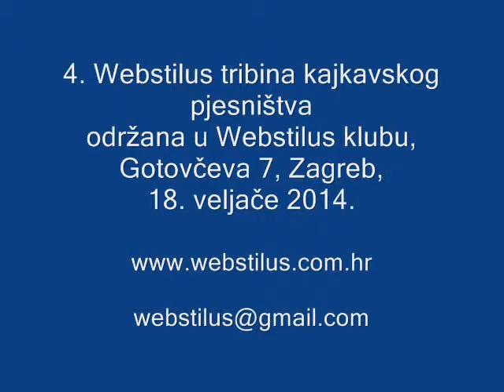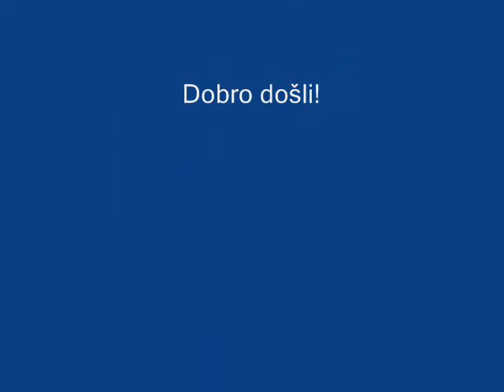4. Webstilus tribina kajkavske poezije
4. Webstilus tribina kajkavske poezije, odrzana u Webstilus klubu, Zagreb, Gotovceva 7, 18. veljace 2014. Voditeljica tribine: Maja Cvek. Gosca veceri: Stefanija Ludvig.
Pridruzite nam se na kajkavskim tribinama svakog treceg utorka u mjesecu, u 19 sati. Sljedeca, 5. tribina, odrzat ce se 18. ozujka 2014. u 19 h